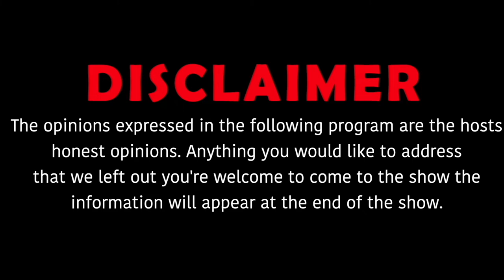Danny Hundreds talks about labels calling , Canarise love & more